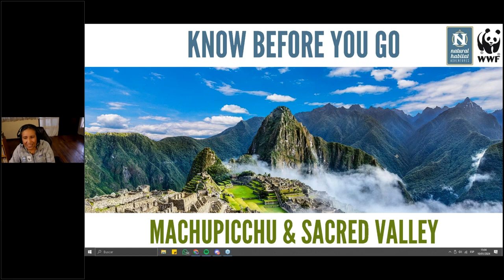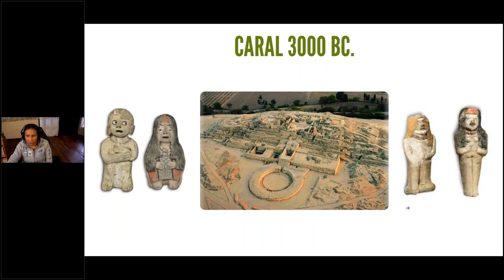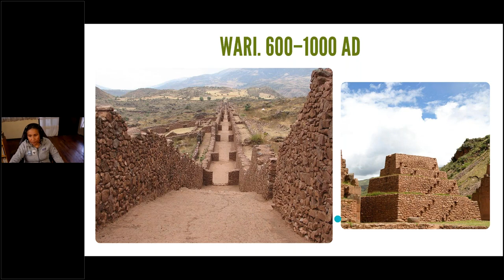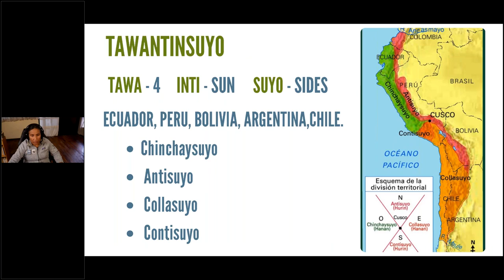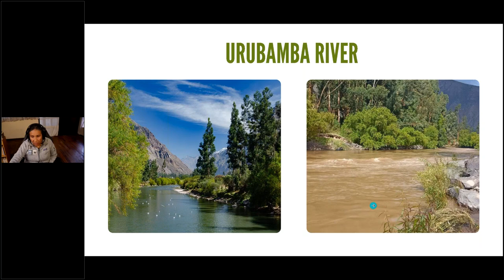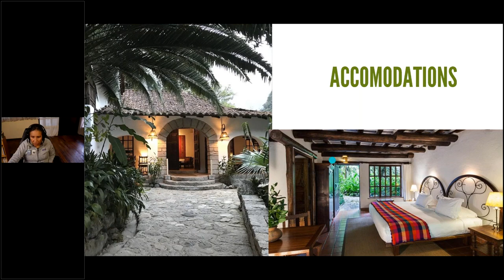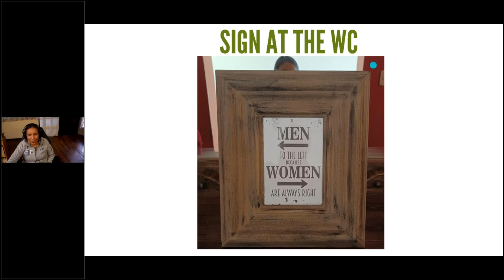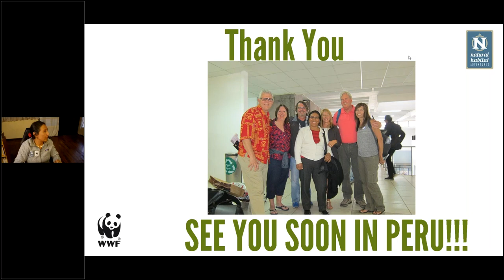Daily Dose of Nature | Journey to Machu Picchu & the Sacred Valley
Hidden to Western explorers until the early 1900s, the ruins of the ancient Inca city of Machu Picchu await on this in-depth adventure to the Sacred Valley of the Urubamba River in the Peruvian Andes. Expedition Leader Rosa Alegria Gonzales shares everything you need to know before your trip:, Get tips on what to pack for exploring at high altitudes;, enjoy a preview of the places we stay, (such as the Machu Picchu Pueblo Hotel, named one of National Geographic's Unique Lodges of the World;), and learn about the wildlife we may encounter -- including Peru’s iconic llamas!